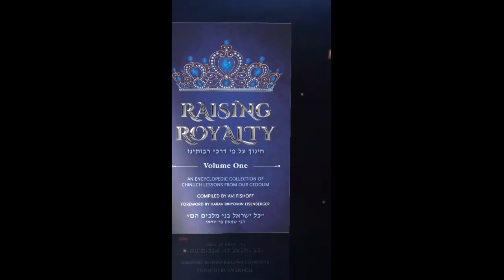The First Sin and Punishment: Lessons from Adam and Eve | Parenting Tips בראשית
"The First Sin and Punishment: Lessons from Adam and Eve | Parenting Tips"

In this thought-provoking video, we delve into the story of Adam and Eve, exploring the first sin committed by a human being in this world. Join us as we uncover the profound lessons we can learn from the way Hashem responded to their actions and how we can apply these insights to our own parenting journey.